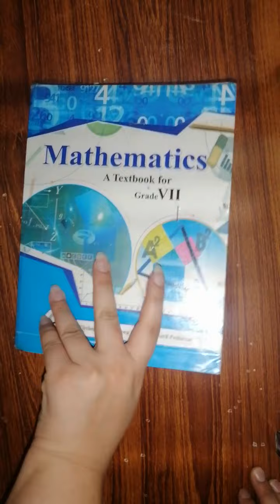Class 6th Maths Unit 8 Exercise